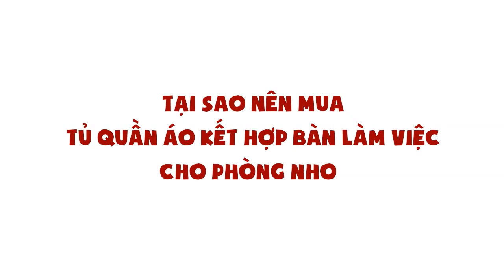Top 10 mẫu tủ quần áo kết hợp với bàn làm việc cho phòng ngủ nhỏ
Như chúng ta đã biết,tủ quần áo là món đồ nội thất không thể thiếu trong phòng ngủ của mỗi gia đình. Loại tủ nhỏ nhất trên thị trường hiện nay cũng phải rộng 60 cm và cao 120 cm.Tuy nhiên nếu phòng của bạn có diện tích nhỏ hẹp thì chiếc tủ nhỏ này cũng đã chiếm một phần diện tích  của căn phòng và việc kê thêm một bộ bàn ghế vào không gian này nữa thì sẽ rất chật chội phải không nào?Và tủ quần áo kết hợp bàn làm việc chính là một lựa chọn tối ưu,thông minh nhất của gia chủ để tiết kiệm không gian, tạo không gian cho những hoạt động khác.
Nếu diện tích căn phòng của bạn thuộc dạng nhỏ hoặc vừa thì có thể chọn mẫu tủ quần áo kết hợp bàn học hoặc bàn làm việc có 2 hoặc 3 cánh cửa.
Nếu căn phòng của bạn rất nhỏ thì nên chọn mẫu tủ kết hợp bàn làm việc có dạng cửa lùa hoặc tủ âm tường để tiết kiệm diện tích một cách tối ưu nhất nhé!
Những lưu ý khi mua tủ quần áo kết hợp bàn làm việc
Khi chọn mua tủ quần áo kết hợp bàn làm việc,bạn cần lưu ý những điều sau:
- Nên chọn những gam màu nhẹ nhàng, tươi sáng để tạo cảm giác nhẹ nhàng, hài hòa hơn. Đây là lưu ý quan trọng khi mua tù quần áo kết hợp bàn làm việc cho phòng nhỏ.
- Đối với những căn phòng nhỏ thì việc tối đa điểm lấy sáng và thông khí là điều cần thiết vì vậy không nên đặt tủ quần áo ở những vị trí cản trở ánh sáng, khoảng thông gió. Nếu không sẽ khiến căn phòng trở nên bí bách, ngột ngạt hơn, gây cảm giác khó chịu, bực bội.
- Theo như phong thủy thì không nên chọn tủ có hoa văn, họa tiết cầu kỳ, nhiều mũi nhọn, góc cạnh vì sẽ ảnh hưởng xấu đến sức khỏe gia chủ, bên cạnh đó cũng sẽ dễ gây tai nạn ngoài ý muốn khi sử dụng.
- Vì là phòng nhỏ nên thường tủ quần áo sẽ được đặt đối diện với giường vì vậy lưu ý không nên để sử dụng cửa tủ lắp gương soi bên ngoài, nếu gương chiếu thẳng vào giường ngủ sẽ gây khó chịu và ảnh hưởng không tốt đến sức khỏe, tinh thần của bạn đấy nhé!
10 mẫu tủ quần áo kết hợp bàn làm việc cho phòng nhỏ
1.Tủ quần áo kết hợp bàn làm việc đơn giản
Đây là mẫu tủ quần áo kết hợp bàn làm việc tối giản kết hợp cùng màu sắc trẻ trung. Bàn làm việc có thể gắn liền trong tủ áo, hoặc liên kết với một phần nào đó trên tủ tùy vào sở thích và cách thức mà bạn muốn sử dụng.
2.Tủ quần áo kết hợp bàn làm việc có hộc kéo
Tủ quần áo kết hợp bàn làm việc có ngăn kéo là một thiết kế tiện lợi dành cho bạn đấy. Các chi tiết hộc tủ, ngăn kéo vừa giống như những hình khối để trang trí lại vừa là nơi bạn cất giữ tài liệu, đồ dùng phục vụ cho công việc..Không những đẹp mắt là lại còn vô cùng tiện lợi phải không nào?
3.Tủ quần áo kết hợp bàn làm việc sử dụng như bàn trang điểm
Mẫu tủ này cũng có rất nhiều tiện ích đấy. Bạn có thể sử dụng gương gắn lên tường hoặc gương gập trên mặt bàn. Chiếc gương như một vật dụng trang trí giúp tủ quần áo kết hợp bàn làm việc trở nên thu hút hơn.Khi không sử dụng đến bạn có thể gập mặt gương xuống là đã có một chiếc bàn làm việc đúng chuẩn rồi.
4.Tủ quần áo kết hợp bàn làm việc và giường ngủ
Phòng ngủ của bạn sẽ trở nên vô cùng gọn gàng khi cả tủ áo, bàn làm việc và giường ngủ được kết hợp lại thành 1. căn phòng của bạn sẽ tiết kiệm được diện tích vô cùng đáng kể. Nếu bạn là người thích sự đơn giản thì đây cũng là mẫu đồ nội thất vô cùng phù hợp.
5.Tủ quần áo kết hợp bàn làm việc tựa tường
Vẫn là thiết kế với kích thước tiêu chuẩn tủ quần áo, và còn làm sát hai vách tường căn phòng nên đôi khi nhiều người hay nhầm lẫn cho rằng đây cũng là thiết kế tủ âm tường.Tuy nhiên, mục đích của ý tưởng thiết kế tủ quần áo kết hợp bàn làm việc này để tạo sự hoành tráng và rộng rãi cho việc lưu trữ.
6.Tủ quần áo kết hợp bàn làm việc âm tường
Đây là lựa chọn tuyệt vời cho những căn phòng nhỏ hẹp nhờ cách thiết kế giúp bạn có thể tận dụng được khoảng trống tại những hốc tường nhằm tiết kiệm không gian.Không chỉ tiết kiệm được diện tích mà còn khiến căn phòng càng trở nên sang trọng, đẹp hơn.